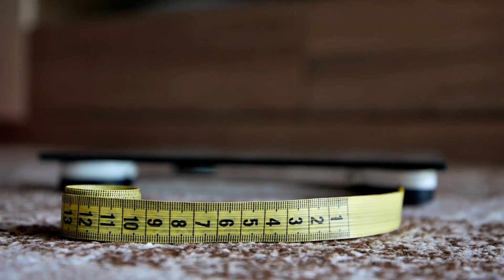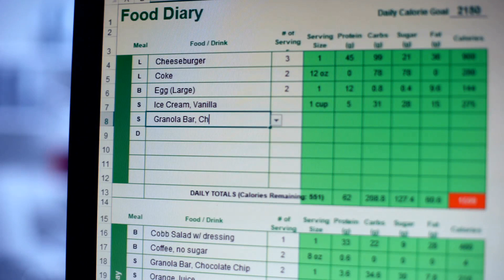The Ultimate Guide to Starting Your Bulking Journey